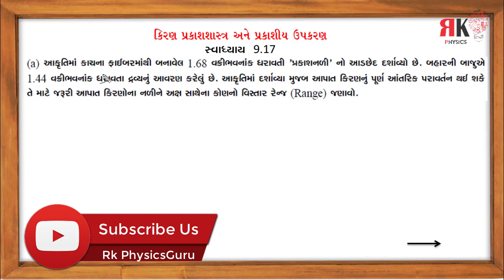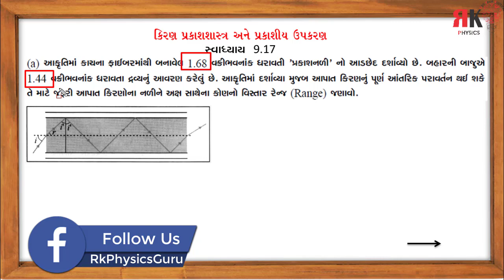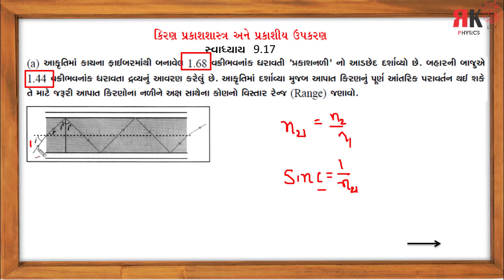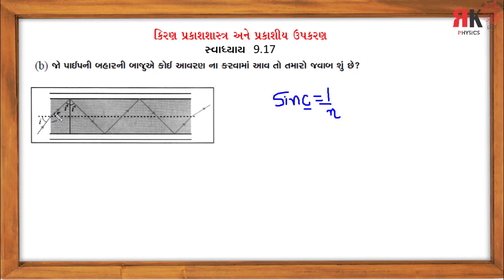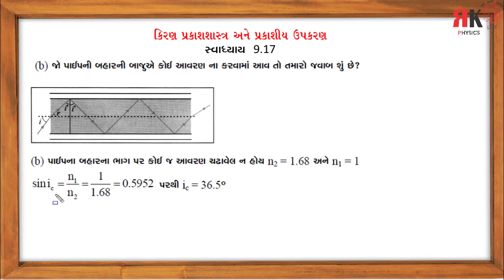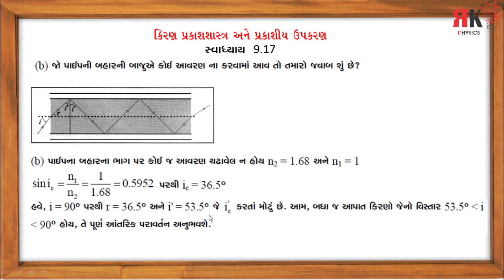Example 9.17|| Std 12 || Phyics|| RItesh Kukadiya